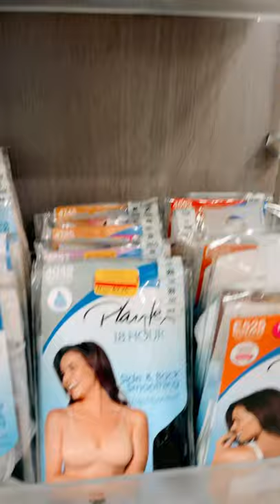Clearance SALE on Bra